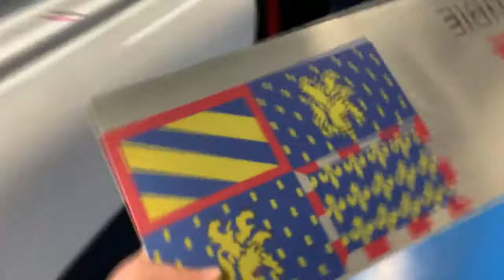MT Refretonic Hybrid UV Printer Installation for France Client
Mtutech丨Youtube
Refretonic | MT Digital Industry  is World Famous Large Format
Printer Manufacturer And Supplier !

We believe a small step forward could help us to know about each other. We always thinking how to help you to know well about our products, our service, our ability on solutions and ourselves.